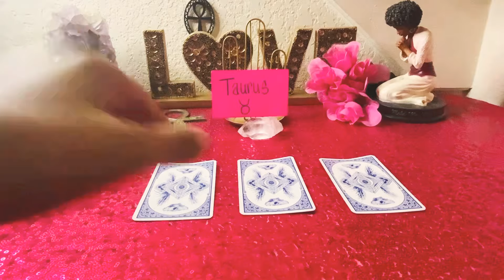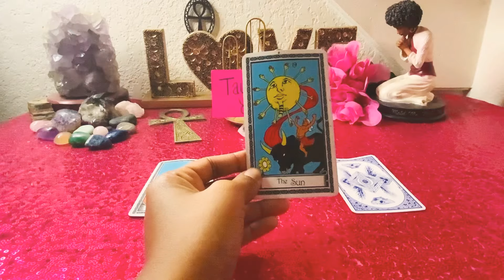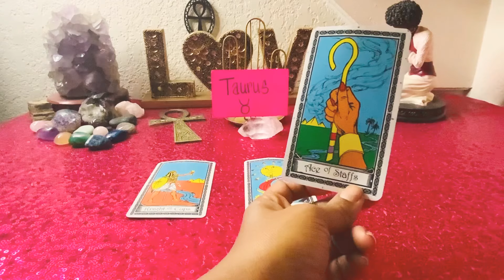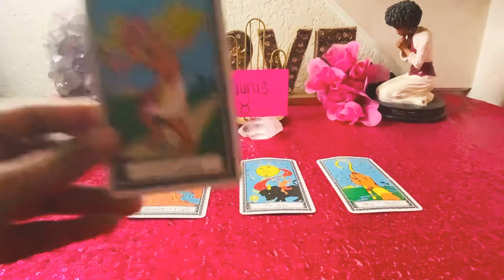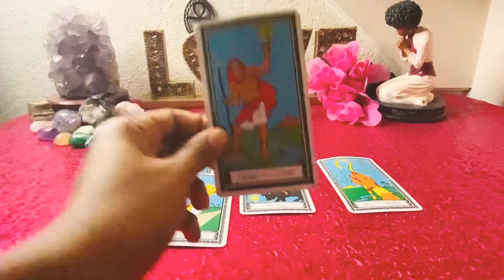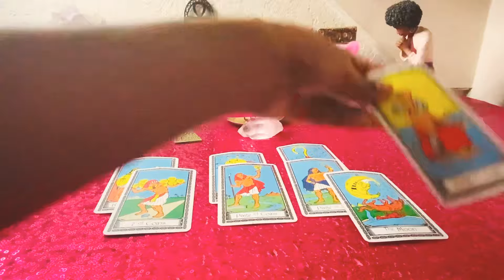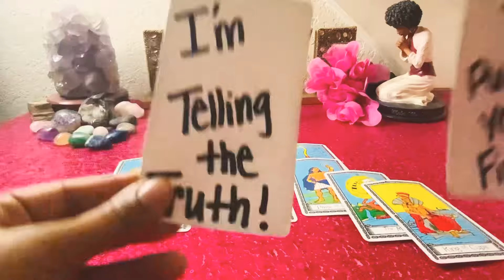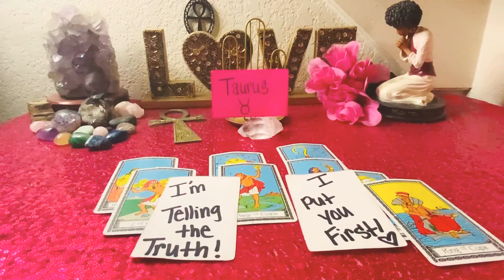TAURUS♉️😤THIS SILENT GAME 🤷🏾‍♂️IS NOT WORKING🌹THEY POPPING UP ON YOU👀I WANT MY BULL BACK NOW!